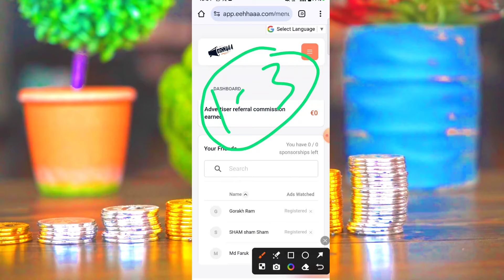jaa lifestyle New News Latter | Jaa Lifestyle New Update | Eehhaa Latest News | Eehhaa Login Proces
jaa lifestyle New News Latters | Jaa Lifestyle New Update | Eehhaa Latest News | Eehhaa Login Proces

jaa_lifestyle_com/login

eehhaa new update today

jaa lifestyle registration

jaa lifestyle plan

jaa lifestyle company
jaa lifestyle Nigeria

jaa lifestyle app download
jaa lifestyle advertisement

jaa lifestyle apk
jaa lifestyle about

jaa lifestyle advertisement program
jaa lifestyle blog
jaa lifestyle Facebook's
jai lifestyle
jaa lifestyle withdrawal
jaa lifestyle